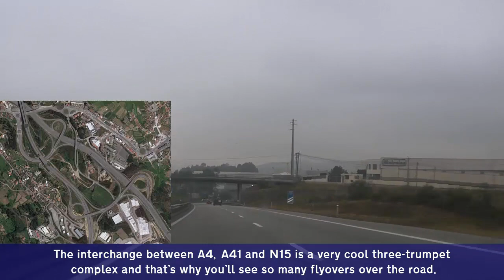[P] A4 Vila Real - Porto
Driving on the Portuguese A4 motorway between Vila Real and Porto.